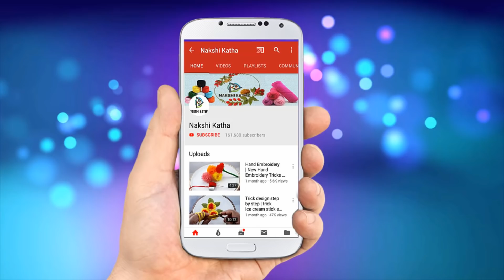hand embroidery pearl flower design | net stitch.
Dear Viewer,